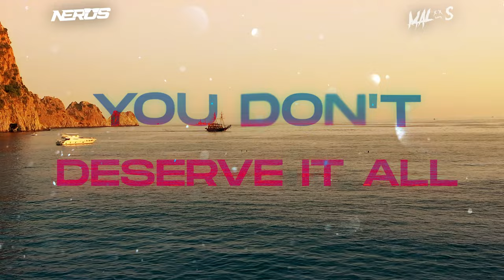NERUS & MALOS - Gonna Be (Original Mix)